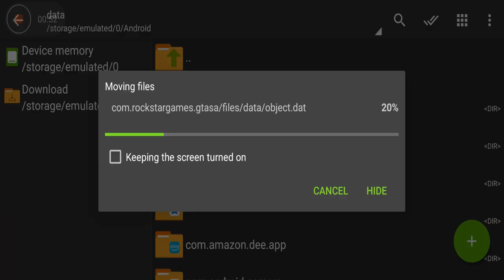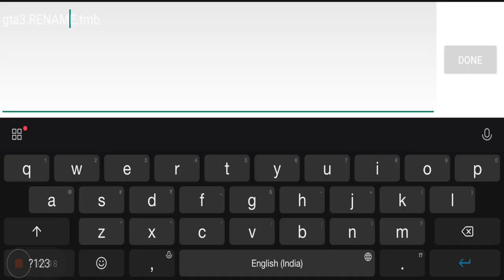Realistic GTA 5 Graphics Mod Pack for GTA SA Android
Download Link -

Data -

Credit - Modding Fever

🔥Other Mods :-

My Specifications